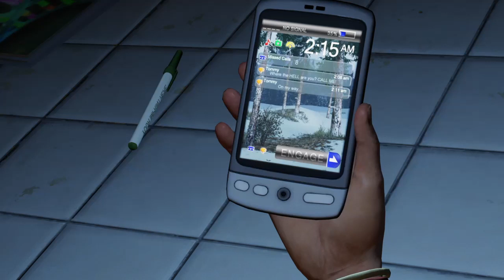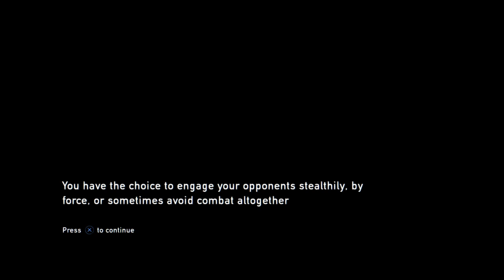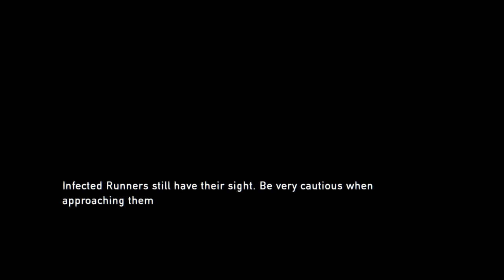Play on my new game